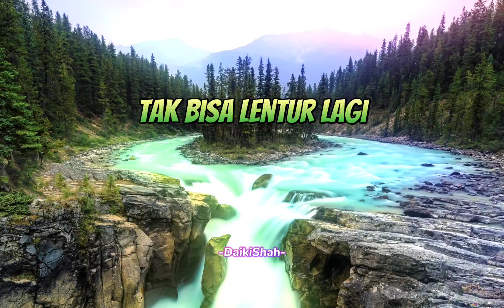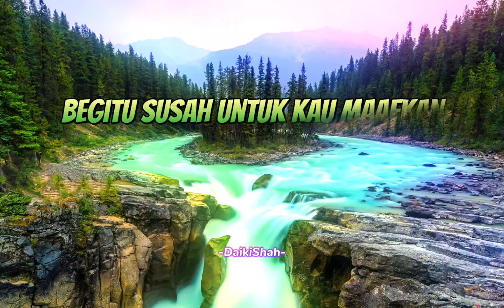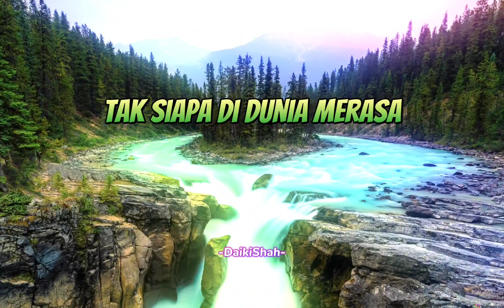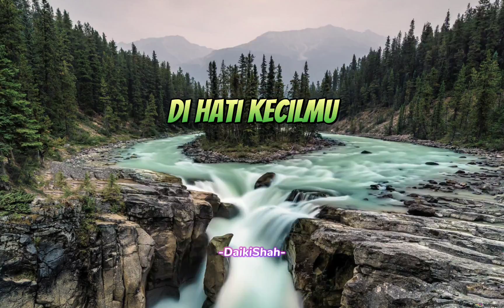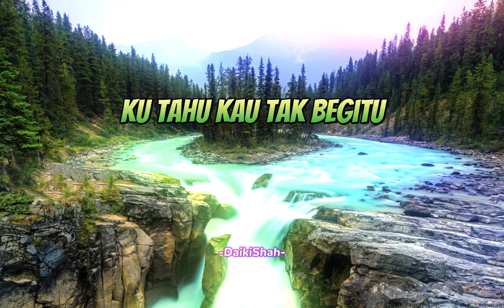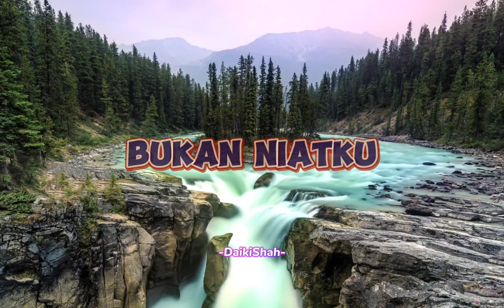Iklim - Bukan Niatku (Lirik Lagu)